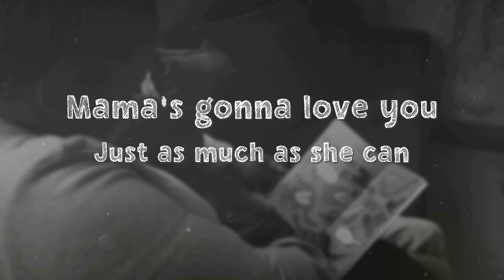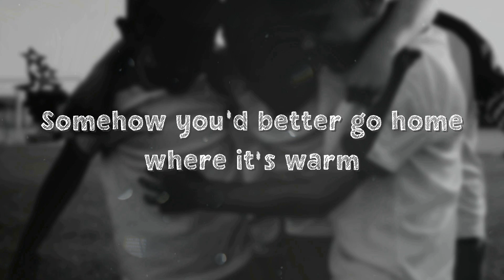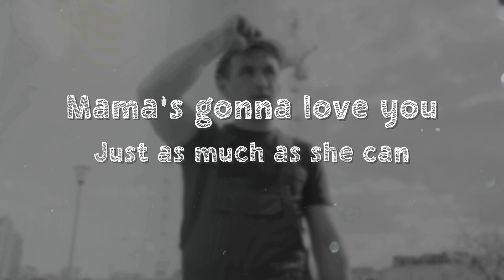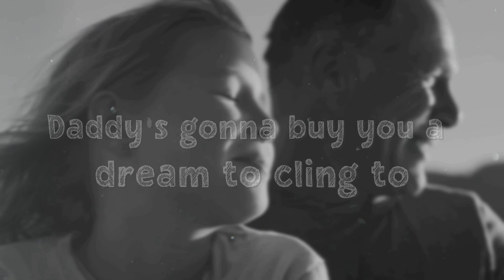Love of the common people ... Cover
This music is dedicated for the people that are mostly surrounding our life... the 4 sigma count around us, (88% population of the world). The music is an oriental cover of the original  sweet song of the sweet faced singer Paul young. I felt the truthful smile and the faithful feelings with these people. Though live is getting harsh and harsh on them; they still face it with their smiling heart...

Leave you to enjoy the sad facts , happy feelings that is around theses people